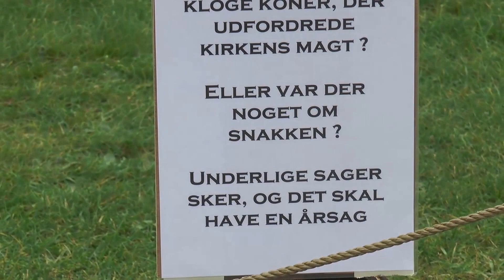heksejagt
Fra aktiviteter på Kronborg med frivillige optrædende i middelalder udrustning.